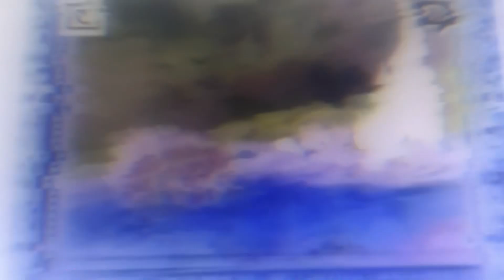Little Einsteins Theme Song In G-major